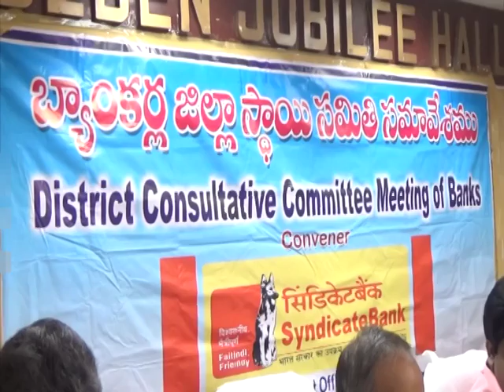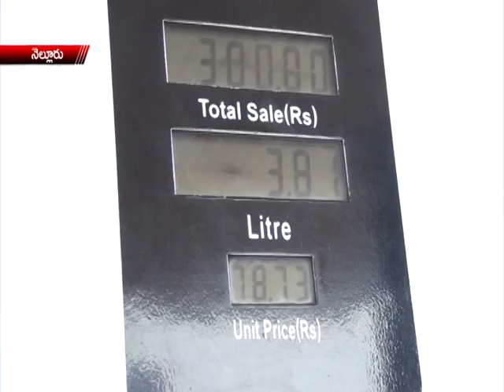NEWS 1 9 16 PART3